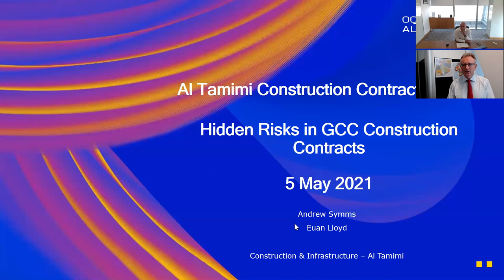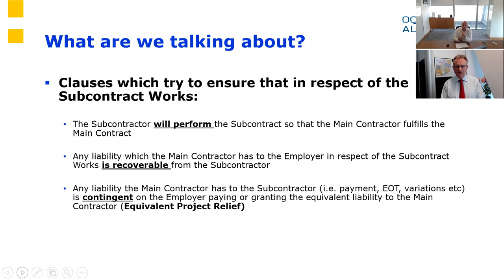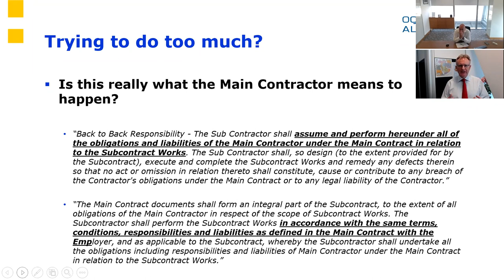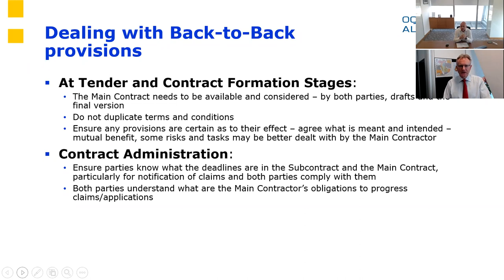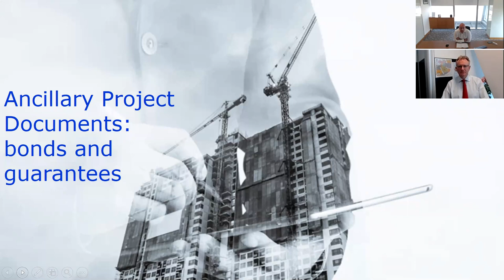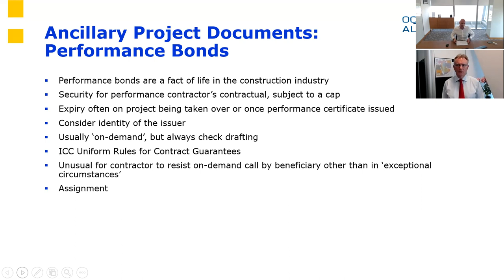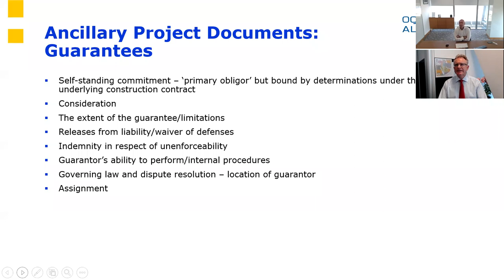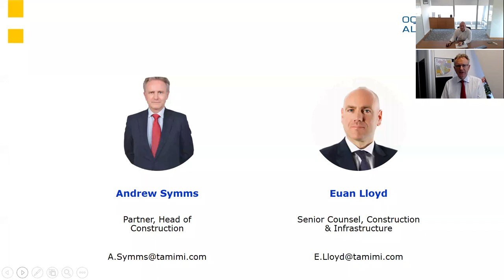Hidden Risks in GCC Construction Contracts (and how to deal with them)